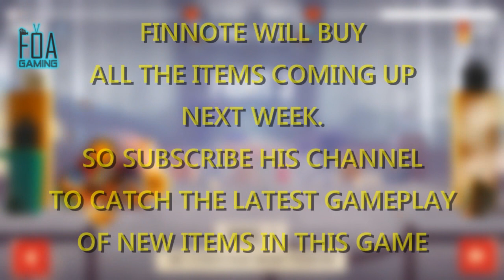"FIRST AID KIT REVIEW" | C.A.T.S: Crash Arena Turbo Stars [NEW WEAPON OR GADGET?]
So this is how the First Aid Kit Works in Crash Arena Turbo Stars.